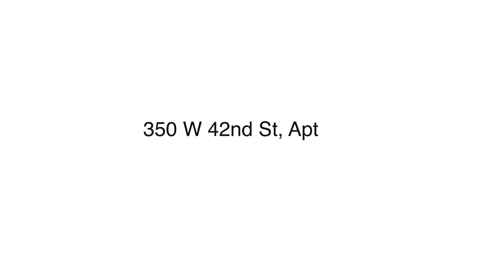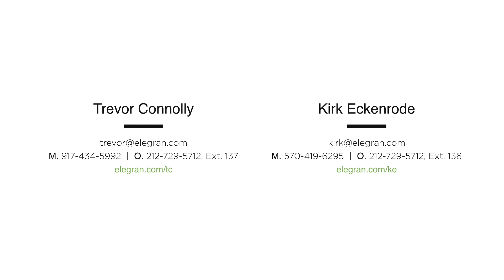350 W 42nd St, Apt 10K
Back to market with new price! Please inquiry about our professional video tour.

Sun-blasted corner 1 bedroom unit in the Orion Condominium on west 42nd street. Apartment features Floor-to-ceiling windows with open views South and East providing tons of light. Open chefs kitchen with granite counter tops, stainless steel appliances. Bathroom features Waterworks fixtures and a Kohler soaking tub.

The Orion is a premier full-service luxury condo in the heart of Midtown Manhattan. Residents enjoy 24 hour concierge and doorman service, on-site parking, two full floors of amenities with private residents lounges, screening room, terrace, 3 different sun decks, business center, and laundry. The La Palestra Health club features 8,000+ sq ft of fitness center with swimming pool, whirlpool, and sauna on the 30th floor.

You are steps from the Theater District and subway access to anywhere in Manhattan A/C/E, N/Q/R, 1/2/3, 7, B/D/F/M.